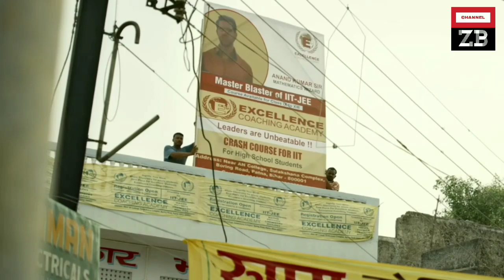Super 30 (2019) Hindi Movie Review in Tamil | Hrithik Roshan | Channel ZB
Is the HrithikRoshan starrer Super 30 movie worth watching?. Find out in the review.
This is the review of the new Hindi movie "Super 30" in Tamil by Akil kumar from ChannelZB in the show weekend reviews tamil.

Super 30 is a 2019 Indian Hindi-language biographical film directed by Vikas Bahl, based on the life of mathematician Anand Kumar and his educational program Super 30. The film stars Hrithik Roshan and Mrunal Thakur. The soundtrack is by Ajay-Atul and movie is co-produced by Sajid Nadiadwala. Super 30 will be Phantom Film's last production. The film was shot in Ramnagar Fort and in Sambhar Lake Town which was shown as Kota, Rajasthan. The film was theatrically released in India on 12 July 2019 and received mixed reviews.

Super 30

Directed by
Vikas Bahl
Produced by
Phantom Films
Nadiadwala Grandson Entertainment
Reliance Entertainment
Written by Sanjeev Dutta
Based on Anand Kumar
Starring
Hrithik Roshan
Mrunal Thakur
Virendra Saxena
Pankaj Tripathi
Aditya Shrivastava
Cinematography Anay Goswamy
Edited by A. Sreekar Prasad
Production
company
Phantom Films
Nadiadwala Grandson Entertainment
Reliance Entertainment
HRX Films
Distributed by Reliance Entertainment
PVR Pictures
Release date
12 July 2019
Running time
155 minutes
Country India
Language Hindi